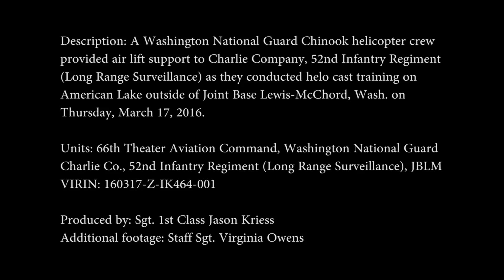Washington National Guard and Charlie Co.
Credit: Sgt. 1st Class Jason Kriess | Date Taken: 03/17/2016
A Washington National Guard Chinook helicopter crew provided air lift support to Charlie Company, 52nd Infantry Regiment (Long Range Surveillance) as they conducted helo cast training on American Lake outside of Joint Base Lewis-McChord, Wash. on Thursday, March 17, 2016.